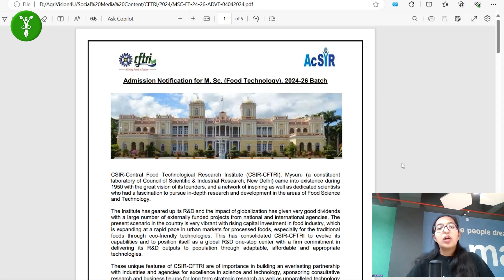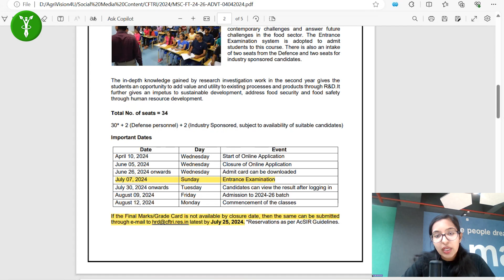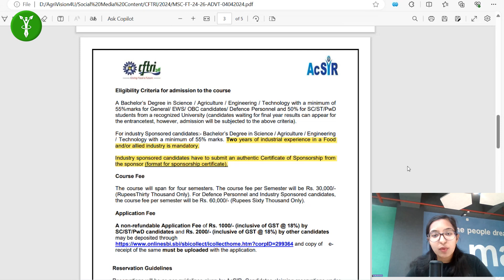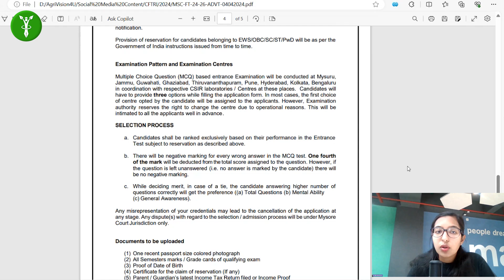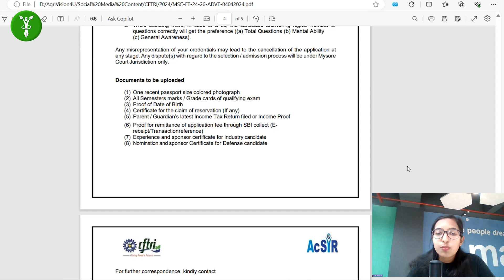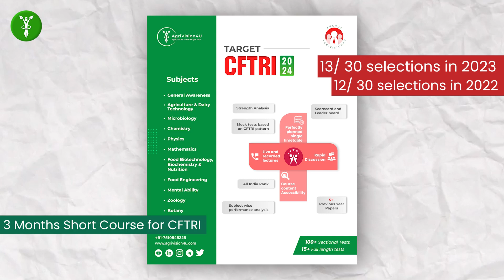CFTRI M. Sc Food Technology 2024 | Exam Notification | Application Form | Fees | Exam Date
CFTRI 2024 M. Sc Food Technolo Exam Notification is out now. It's an alarming time for all the aspirants who have been preparing for over an year or 6 months for the exam & also for the once who are planning to start their preparation now.

Watch the video till the end and get the details of teh date of exam this and plan your studies accordingly.

AgriVision4U has started a short course for CFTRI 3 Months, do join the course & give a boost to your preparation.